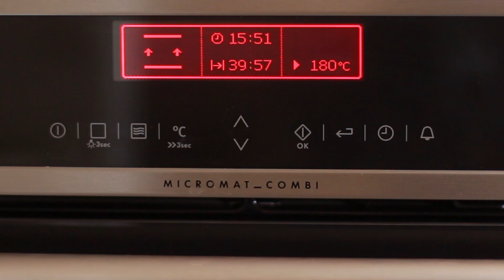Schneller weihnachtlicher MANDARINENKUCHEN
In der Zubereitung ganz einfach ist dieser schnelle Mandarinenkuchen nach dem Prinzip einer Tarte Tatin. Entsprechend dekoriert, passt er wunderbar in die Adventszeit - darf natürlich aber das ganze Jahr über gegessen werden! 😉
► Diverse Backformen gibt es z. B. hier bei Amazon

Zutaten (für eine Springform mit 18-20 cm Durchmesser):
• 200 g Mehl
• 3 Eier, mittelgroß
• 50 ml Öl
• 180 g Zucker
• 1 TL Vanille-Aroma, alternativ Vanillezucker
• 1 Päckchen Trockenhefe, alternativ auch Backpulver
• ca. 12 Mandarinen
• 100 ml Mandarinensaft
Dekorationsvorschlag:
• Orangenscheiben und/oder Mandarinenstücke
• Rumkugeln oder Dominosteine
Den schnellen Mandarinenkuchen bei 180 Grad Ober-/Unterhitze für 40-50 Minuten im Ofen backen.